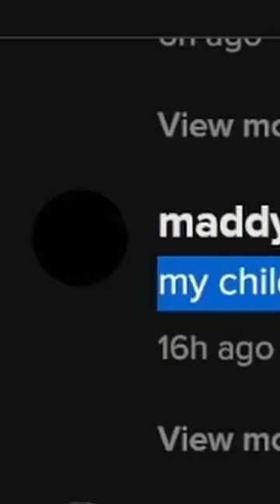ROBLOX PIGGY GETTING DELETED... 😰😭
investigating the tiktok rumor that says roblox piggy is getting deleted